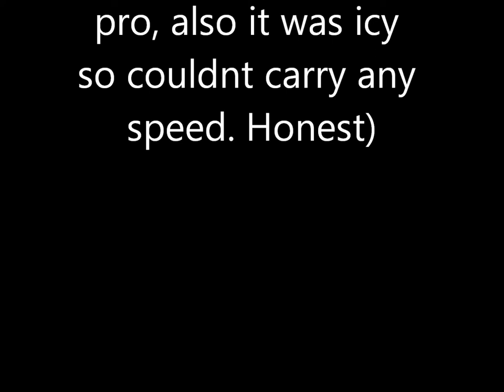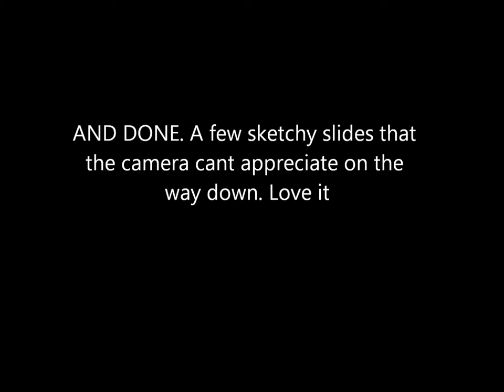Mountain biking in the Kilpatrick hills, the Gavinburn descent.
Icy day up the local, testing out the gopro. Tune by the Floyd, Us and Them.